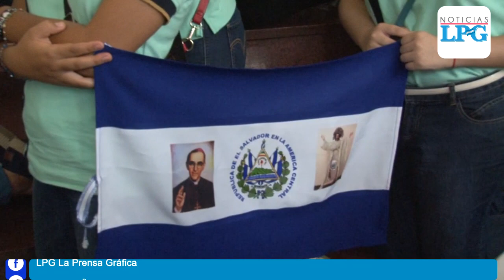Realizan misa de envío de peregrinos que viajan a canonización de Monseñor Romero